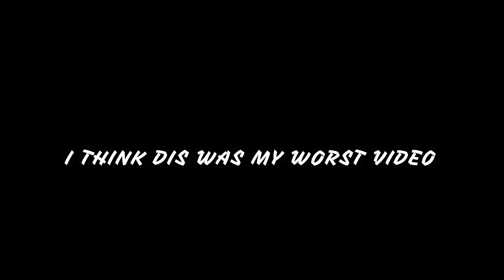WOULD YOU HOOK UP WITH YOUR SISTER'S BOYFRIEND? | Public Interview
Asking Females Would They Hook Up With Their Sister's Boyfriend. I Think This Is My Worst Video. Watch And See What Happens Thou!

RoadTo100Thousand